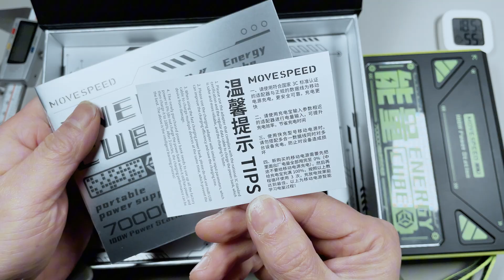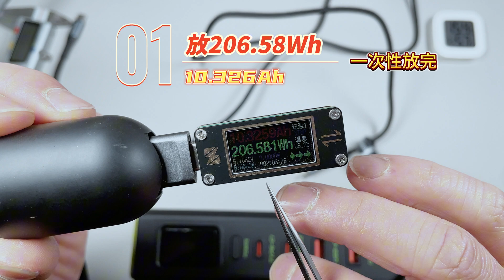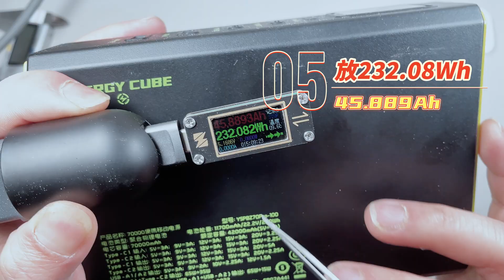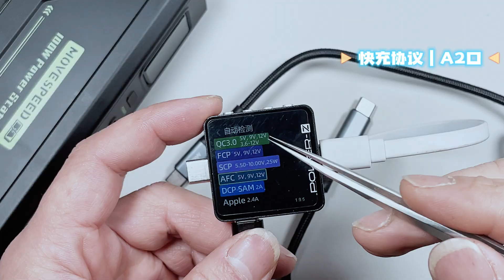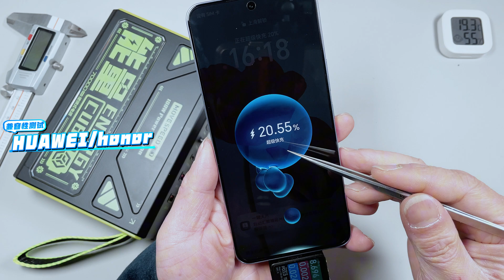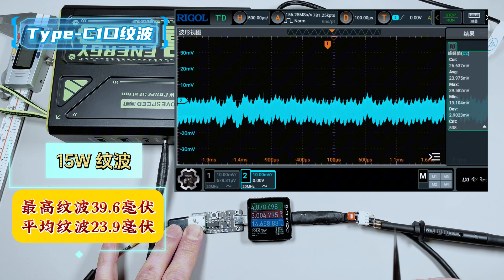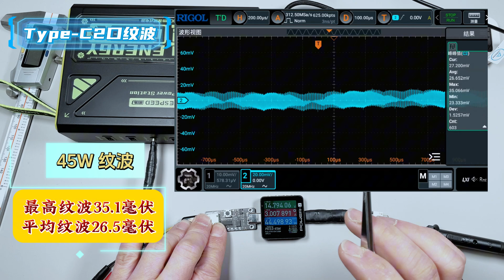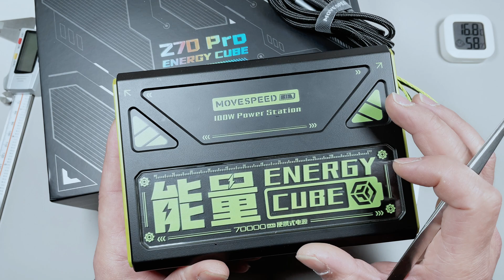不虚标！实打实！移速能量魔方Pro七万毫安100W充电宝详细测试！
老铁们，你们要看超大容量的充电宝测拆视频来了，你们都是我的上帝，你们想看的我都会安排，就是我一个人拍摄，这个进度肯定会跟不上你们想看的节奏，而且各位老铁都知道，咱们测拆一个产品肯定要把数据都测出来，这样才会有参考意义，对吧！所以你们不要急，你们想看的，我都会安排上。